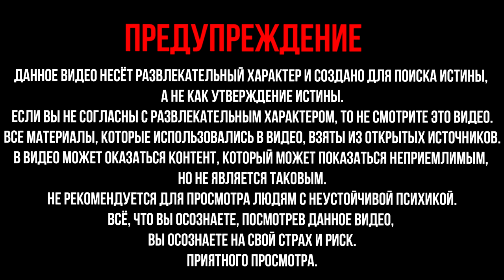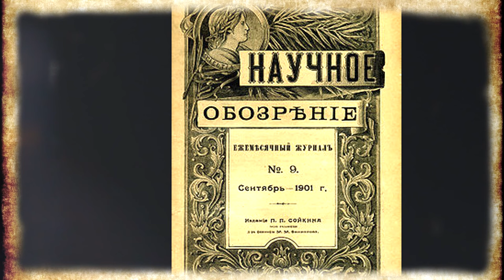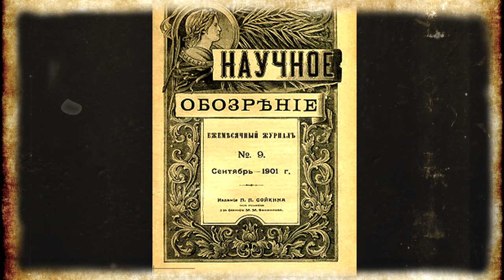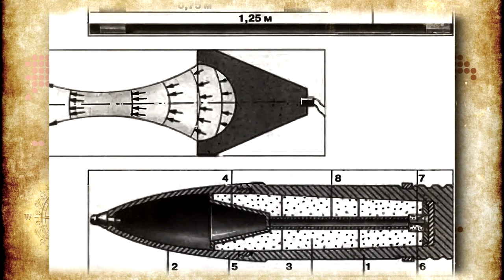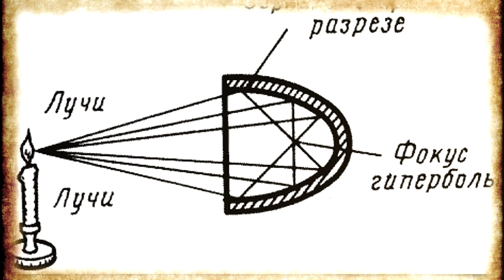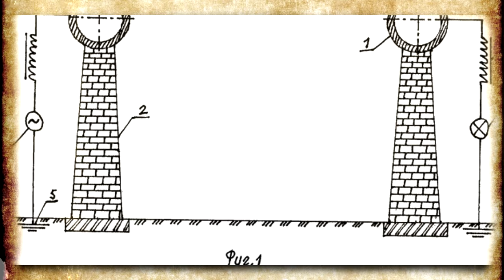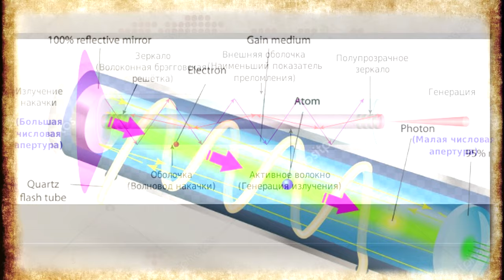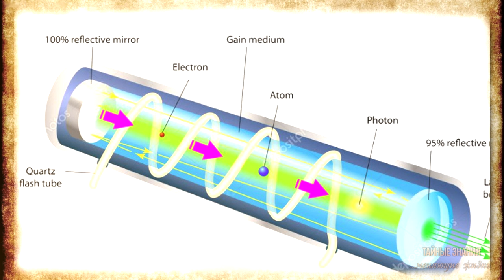Таинственные лучи профессора Филлипова. Русский Тесла. Как Англия выкрала русское изобретение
Таинственные лучи профессора Филлипова могли изменить мир. Русский Тесла и беспроводная энергетика. Как Англия выкрала русское изобретение руками Николая Второго. Санкт-Петербург. 12 июня 1903 года. В доме № 37 по улице Жуковского, в своей домашней лаборатории при загадочных обстоятельствах погибает профессор Михаил Филиппов. Следствие считает, что причиной трагедии мог стать несчастный случай, ведь ученый занимался весьма опасными экспериментами – опытами по беспроводной передаче энергии на расстоянии (нечто подобное легло в основу романа А. Толстого "Гиперболоид инженера Гарина"). Сегодня мы стали все-таки умнее. Работы над той же аргоновой бомбой, над лучевым оружием, слухи о которых время от времени циркулируют в открытой печати, по всей вероятности, ведутся в обстановке строжайшей секретности, находятся под должным контролем. Тем не менее опасения, что ученые способны взорвать мир, остаются. Известный английский астрофизик Фред Хойл однажды написал по этому поводу: «Я убежден в том, что какие-нибудь пять строчек – не более того – способны уничтожить цивилизацию».

Авторы: Николай Непомнящий, Славик Яблочный
Источники: